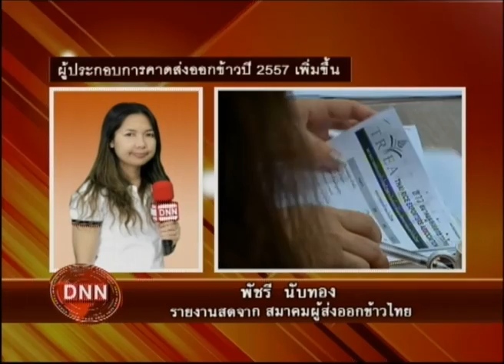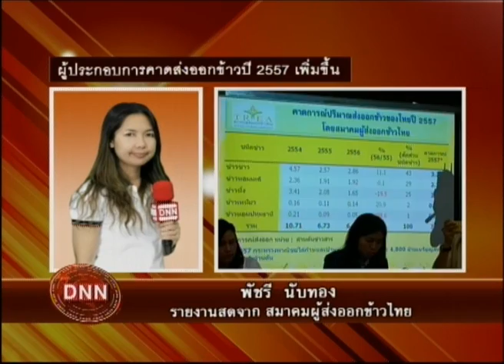5-2-57 ข่าวเที่ยงDNN รายงานสด จากสมาคมผู้ส่งออกข้าวไทย